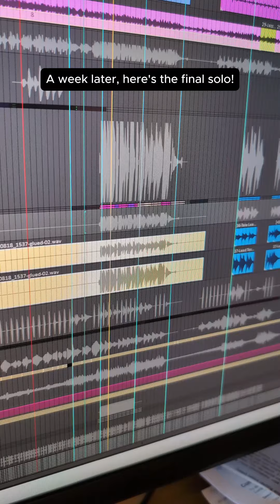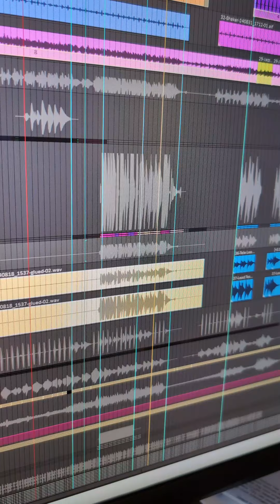BTS: Atlantic City Guitarzzz - Part 2